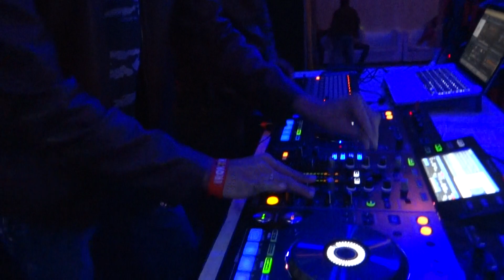New Year Party| The Lalit Great Eastern Kolkata| DJ Vas Kolkata| Bollywood Music